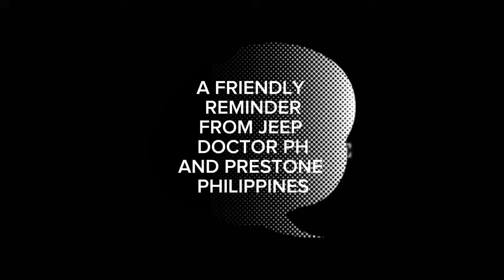Kumpare mong 2024 na, nasa maling paniniwala pa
Pwede na ba tayong artista mga bossing? Hahaha. Anyway make sure plaa na sa mga legit Prestone dealerships and resellers lang bumili ha dahil may fake prestone products na din po